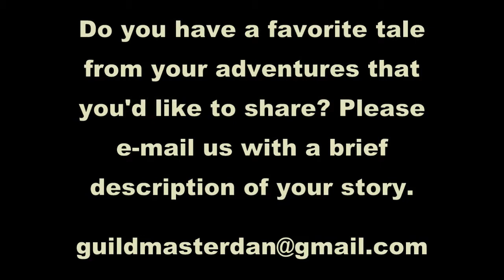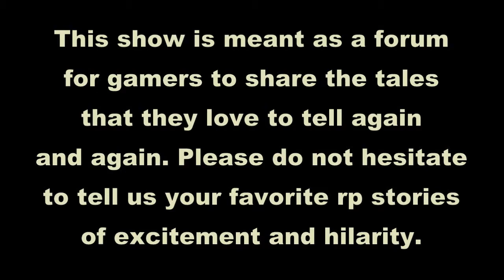Demons and Arbites Tale 3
Guildmaster Dan shares another story from his time serving in the Imperium of Man. Here is the tale of the Adeptus Arbite, Wolfgang Krak.